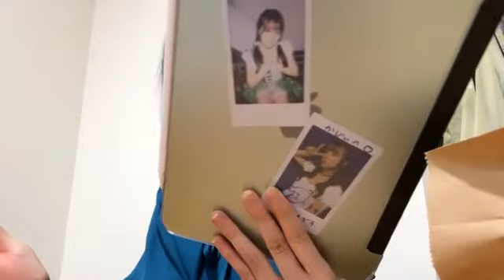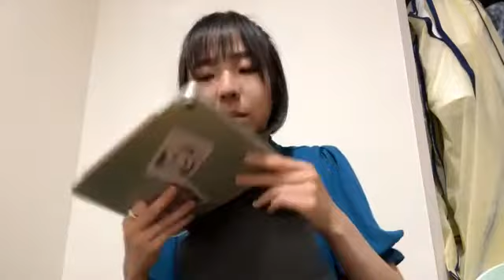鍛治島 彩 アップアップガールズ（２）SHOWROOM 210615（14時55分～）